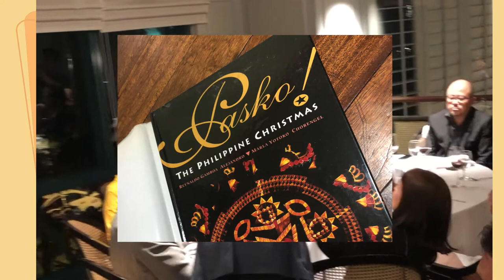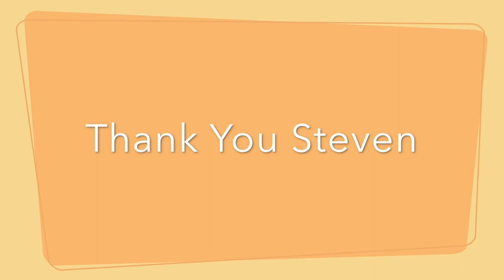Tom Matano's time to have his book signed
A memorable night when I set up to turn the tables around by presenting Tom Matano and his lovely wife Yolanda my "Ang Pasko" coffee table book .